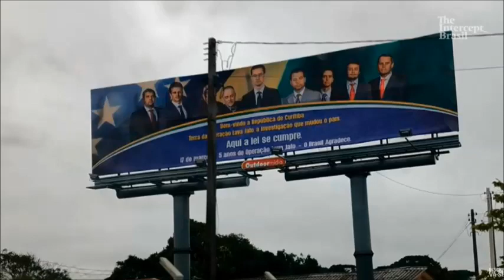Vaza Jato: escute o aúdio em que Deltan acusa Diogo Castor de traição